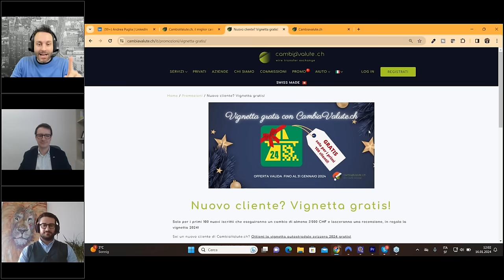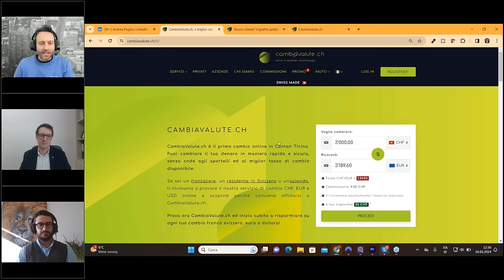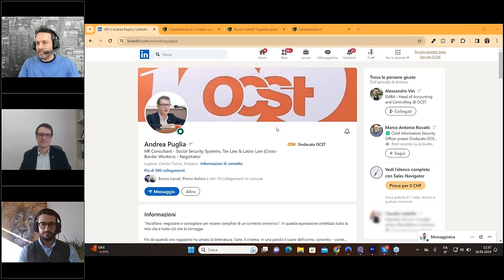TASSA SANITÁ FRONTALIERI: tutto quello che DEVI sapere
La Legge di bilancio 2024 italiana è definitivamente entrata in vigore. Ha introdotto diverse modifiche e novità, in particolare una forma di compartecipazione alla spesa sanitaria a carico dei lavoratori frontalieri.
Quali saranno le conseguenze per i frontalieri?
Ottieni le risposte che cerchi grazie al nostro webinar dedicato con Andrea Puglia, Direttore dell'ufficio frontalieri dell'Organizzazione cristiano-sociale ticinese (OCST).